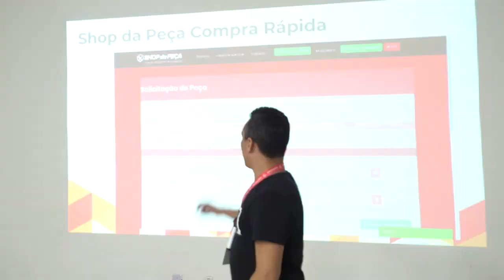Governador em exercício Carlos Brandão recebe fundador e consultor da empresa Porto Digital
Carlos Brandão recebeu o fundador e consultor da empresa Porto Digital, ela é responsável pelo arranjo produtivo que revitalizou o centro de Recife promovendo geração de tecnologia, emprego e renda. Na ocasião foi feita uma visita ao Casarão Tech onde houveram breves apresentações de start ups criadas aqui no Maranhão.